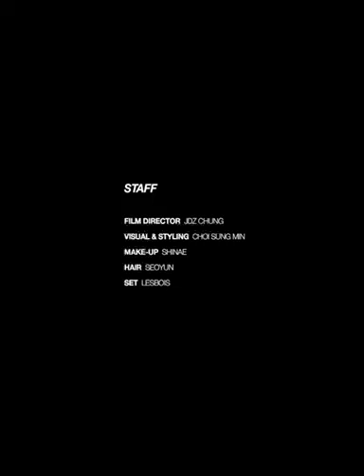ARIN x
Be pleased to meet Arin's fascinating elegance like empress through the DamianiBelleÉpoque collection video